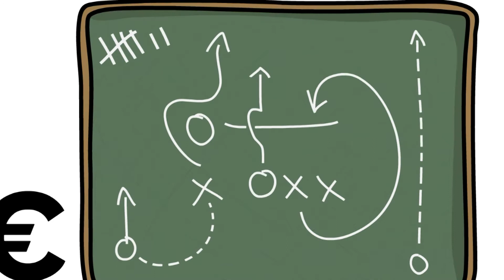🤩 ¿Qué es el STAKE en las Apuestas Deportivas y cómo se calcula?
¿Quieres aprender cómo funcionan las APUESTAS DEPORTIVAS? ¡Pues entonces debes empezar por entender bien qué es el STAKE y para que se utiliza! Sí, sí, ahora mismo... ¡Dale al Play😱!

¡Te lo cuento de una forma sencilla y divertida para que puedas enterarte bien y seguir avanzando en esto de aprender de los Pronósticos y no te pierdas con mis videos más avanzados! Así que… ¡No te lo pierdas!

Identificar un buen stake y un control sobre él te interesa y es súper importante, porque es lo que nos permitirá optimizar nuestro dinero y nuestras apuestas para sacarle mayor rendimiento, lo que nos puede traer mayores beneficios a largo plazo de forma segura y sin riesgo. Es decir, el stake será la clave para potenciar al máximo tus ganancias en el mundo de los pronósticos online.

Pero, para eso, lo primero de todo es que te quede bien claro qué es el stake y eso es lo que te voy a contar en este vídeo para APOSTADORES PRINCIPIANTES.

► Qué es el STAKE.
► Ejemplo de cuánto dinero apostar según el stake.
► Cómo se calcula el stake en apuestas deportivas.
► Cómo apostar según el stake.
► Cuánto debe ser el stake para empezar,

Después del STAKE, también debes controlar qué es el YIELD o rentabilidad económica, así que te recomiendo que no te pierdas este otro vídeo

⚠️©ANUNCIO IMPORTANTE: Todos los vídeos son propiedad de TipsterApuestas. Por favor, para ahorrarte problemas de derechos de autor, NO CUELGUES LOS VÍDEOS en tu canal.